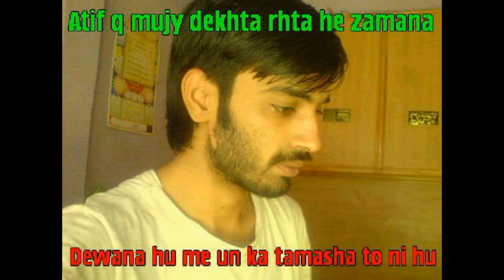Dil diyan from . ATIF SHAHZAD